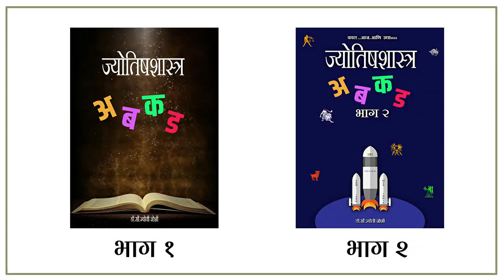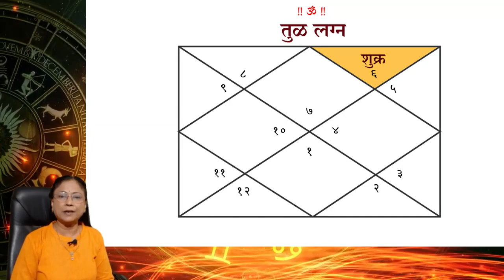Tula ! तुळ लग्नाला लग्नेशाची भावगत फळे !